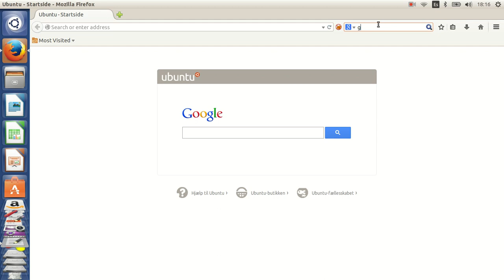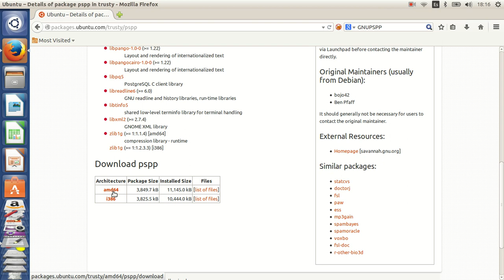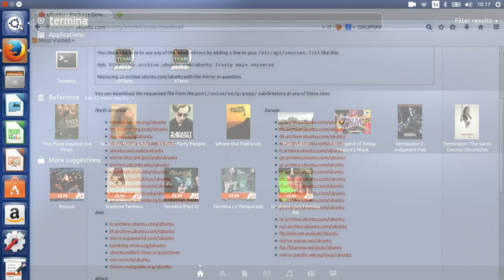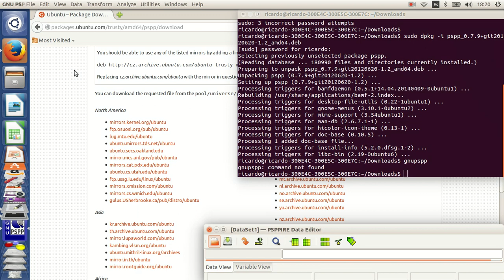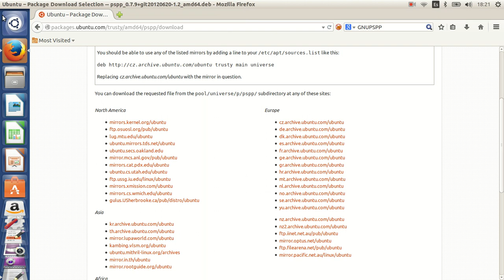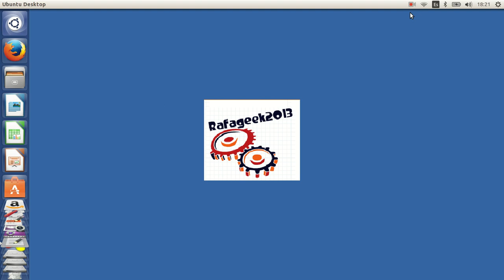instalar gnupspp en ubunutu 14.04